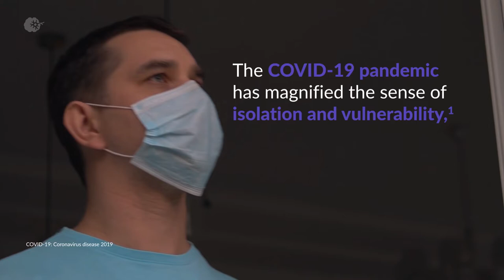World Suicide Prevention Day: Creating Hope Through Action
Informative video-capsule presenting the objectives of World Suicide Prevention Day, which in 2022 seeks to raise awareness about the importance of individual actions that can save lives; as well as statistics on suicide and the impact of the COVID pandemic on suicidal ideation. For this and more notes on Psychiatry visit our platform.

Sources:
1. World Suicide Prevention Day 2022 resources. International Association for Suicide Prevention. 2022.
2. World Suicide Prevention Day 2022 About. International Association for Suicide Prevention. 2022.
3. Schluter PJ, Généreux M, Hung KK, Landaverde E, Law RP, Mok CPY, et al. Patterns of Suicide Ideation Across Eight Countries in Four Continents During the COVID-19 Pandemic Era: Repeated Cross-sectional Study. JMIR Public Health Surveill. 2022;8(1): e32140.

PP-CNS-HKG-8001 SEP 2022